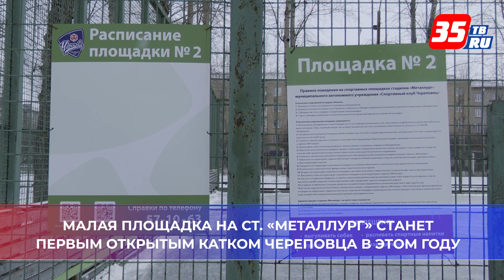Для массовых катаний на череповецком стадионе готовят малую ледовую площадку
Малый каток на стадионе «Металлург» заливают, не дожидаясь снежного покрова. Это возможно благодаря тому, что летом площадку укрыли искусственным газоном. Открыть первый в этом году уличный каток в Череповце планируют через неделю.